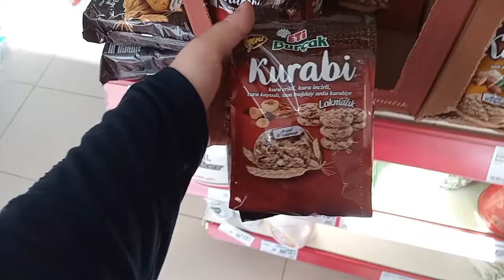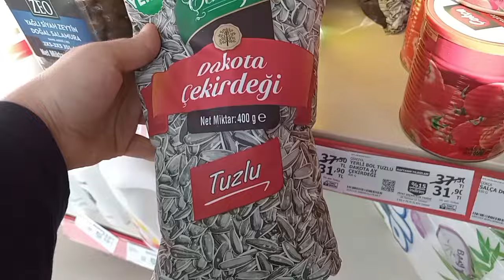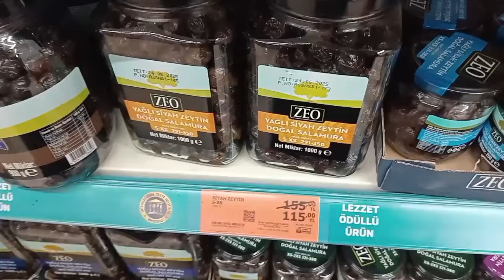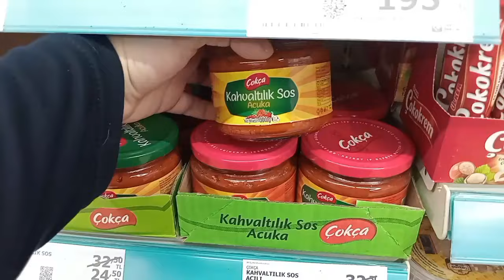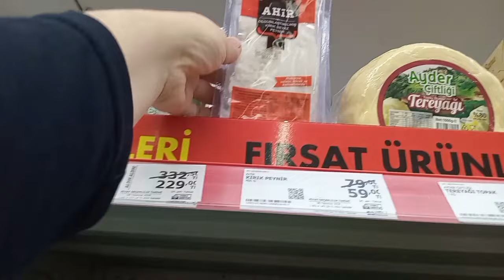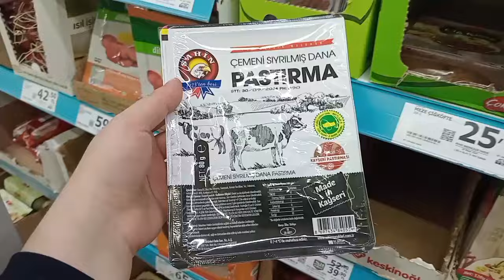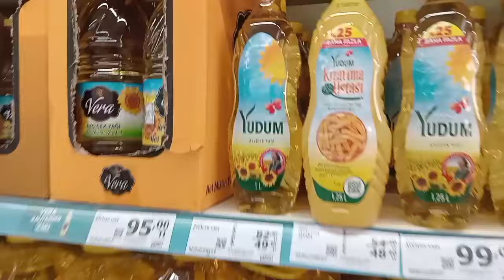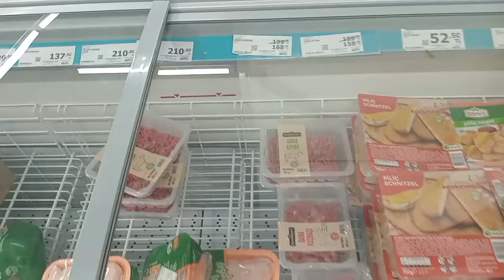A101 YAĞ SALÇA PEYNİR ŞEKER ÇAY YOĞURT İNDİRİMİ💯BİRÇOK ÜRÜN İNDİRİMDE🎉A101 HAFTANIN YILDIZLARI